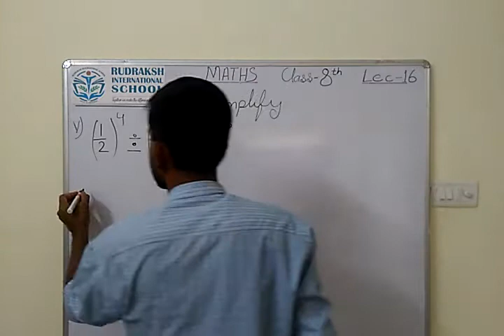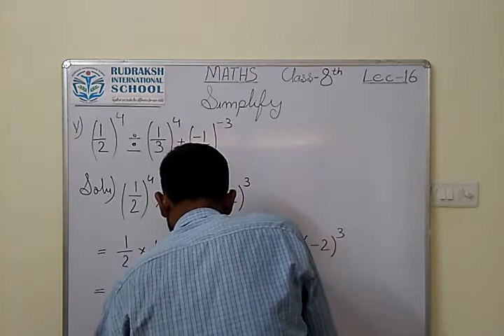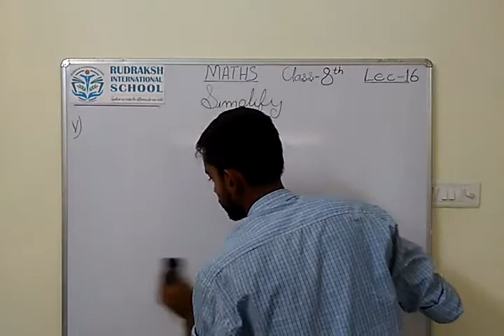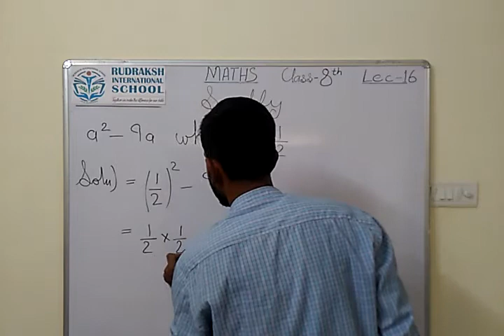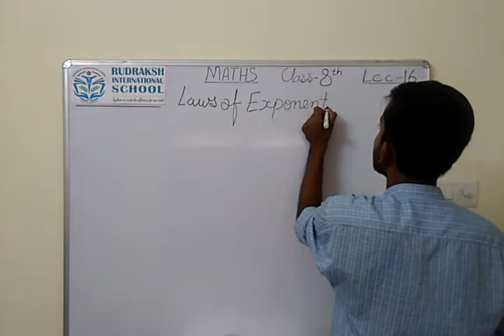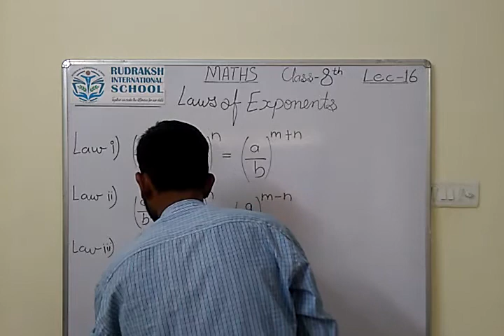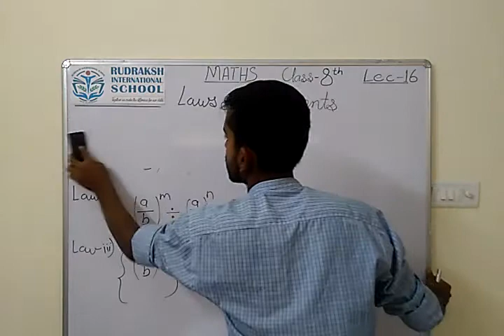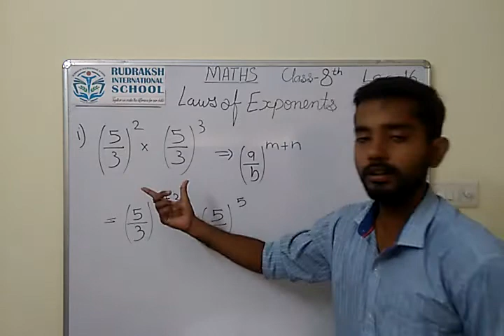CLASS 8th | MATHS|Simplify the following| LECTURE- 16